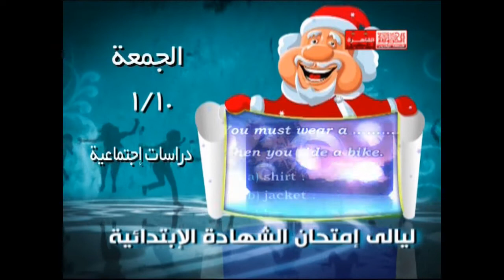تنويه ليالي امتحان الابتدائية عماد قابيل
ط¹ظ...ط§ط¯ ظپطھط­ظٹ ظ‚ط§ط¨ظٹظ„ ظ‚ط§ط¨ظٹظ„'s shared video file.